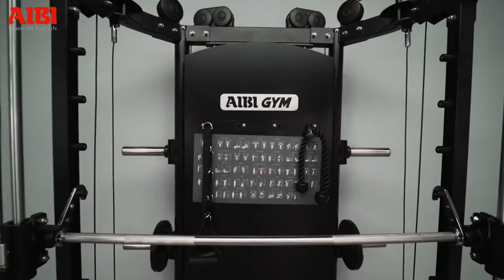AIBI GYM MULTI-FUNCTIONAL TRAINER AB-MFT3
1 MACHINE, 33 DIFFERENT WORKOUTS
Super smooth moving Twin Pin Select Weight Stacks
Each weight stack, 80kg with a total of 160kg
Linear-bearing commercial smith machine 400kg rating
Multi-grip pull up bar and ring for resistance band assisted pull-up
Six post plate storage to keep weights neat and tidy and off the floor
Includes long bars, various bars, handles, leg hold-down, J-hooks, safety spotting arms, landmine, T-bar row multi-grip handle bar and dipping handles attachments